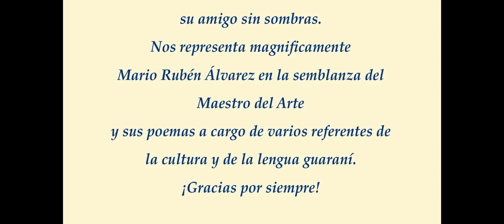Carlos Federico Abente